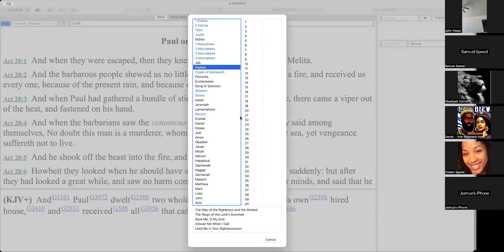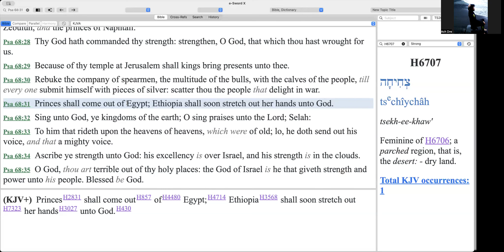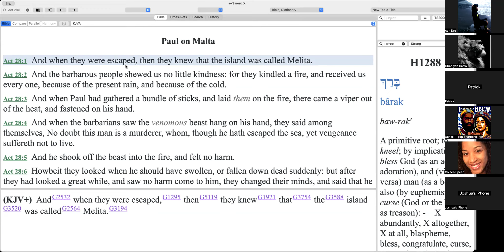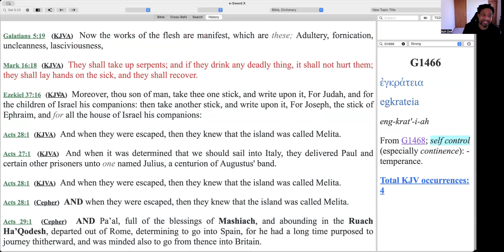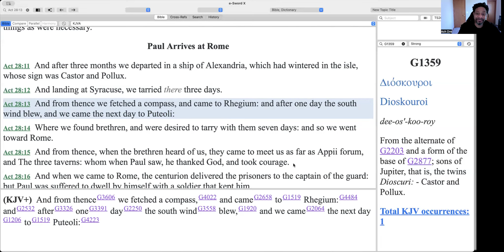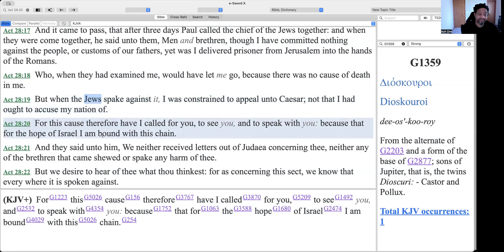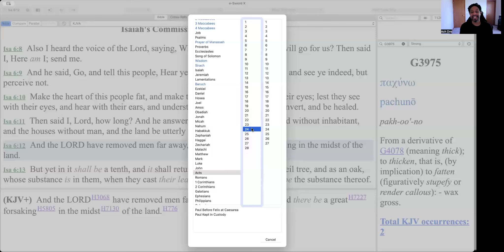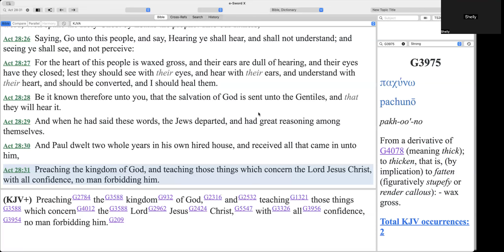Acts chapter 28: Israelite Inspiration